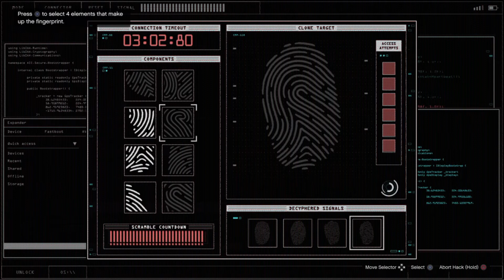The BEST HACKER IN GTA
That's how it's DONE
If anyone else see's this please comment if this should be a short XD